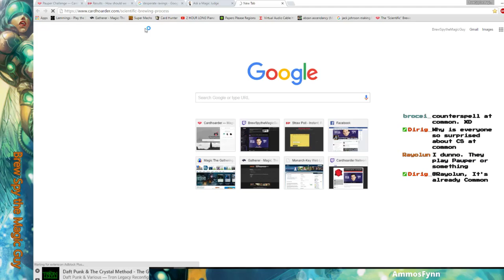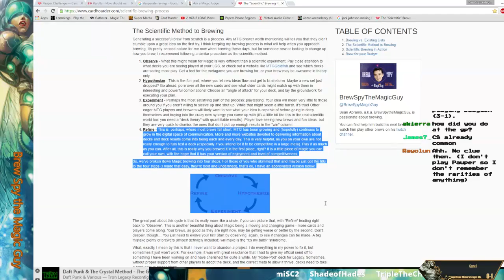Tuesday Brewsday | Standard | Aftershow Shadowrun (Part 22)